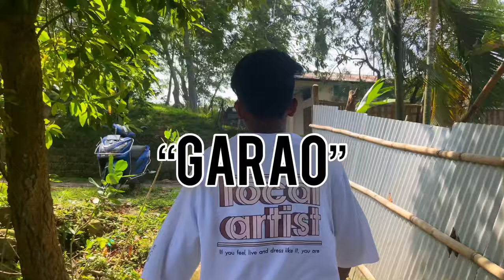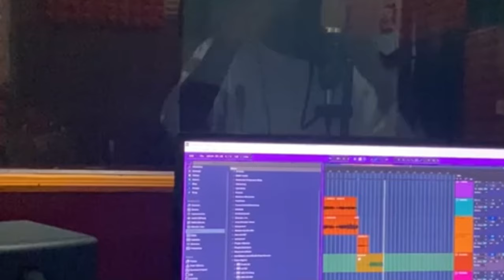Dimasa Freeverse (GARAO) - Bisal langthasa Feat.LiL Cloud (Dimasa Melodic rap)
U all can enjoy the music💗

Artist/lyrics- Bisal langthasa /Lil cloud
Videography- kharing batheri

Audio credits-
Studio/Vocal recording - Vilgax Records..
N Mixing mastering done  by Vilgaxal